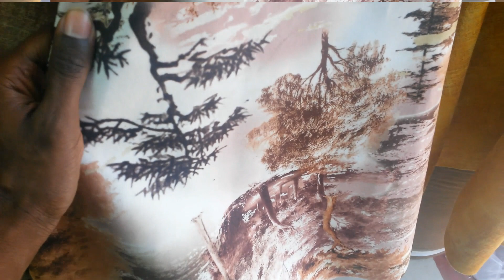Shopping for seat material in Gikomba. Cover by Wanjiku called Hold On. check it out